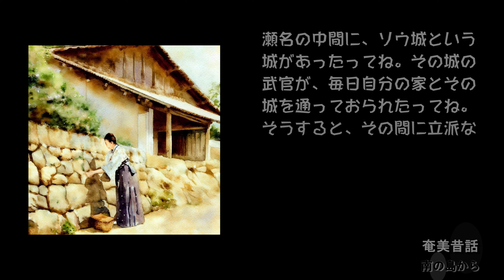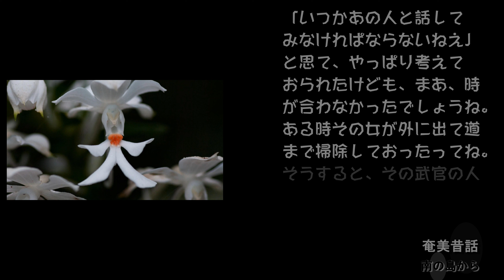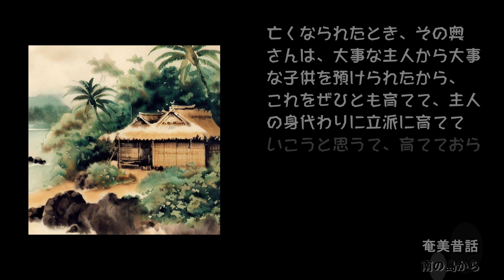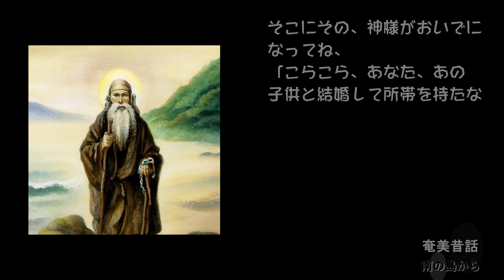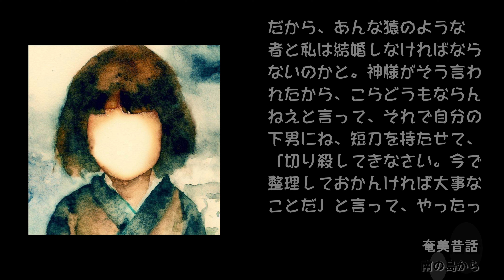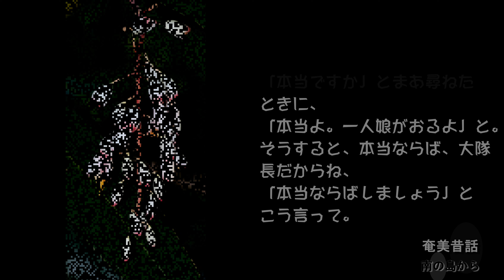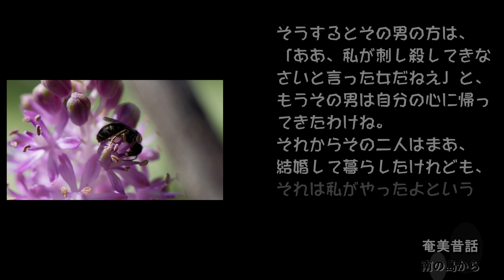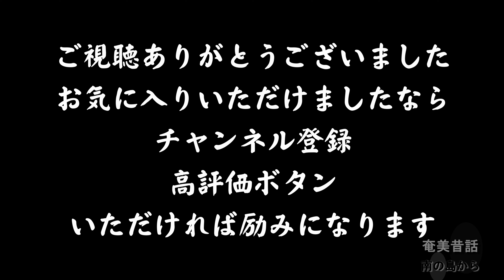奄美昔話057 夫婦の因縁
龍郷町誌　民俗編
　第七章　ムンバナシ
　　一
　　　　（8）より